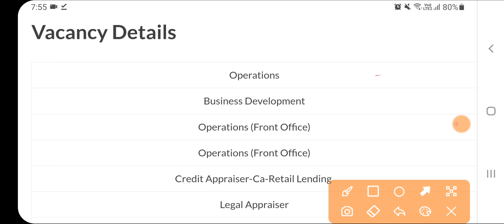HDFC Bank Recruitment 2024 | HDFC Job Vacancy 2024 | Sarkari Today News Jobs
Welcome Back again on Sarkari Today News Official Channel @Sarkaritodaynewschannel . In this video we have discussed about latest vacancies which has been released by HDFC BANK. You can apply online from any state.